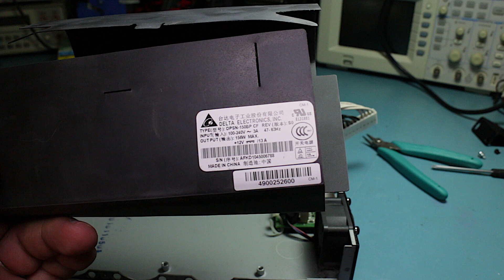Dell PowerConnect RPS-600 Teardown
Opening up a simple DC rackmount power supply from Dell - the RPS-600.